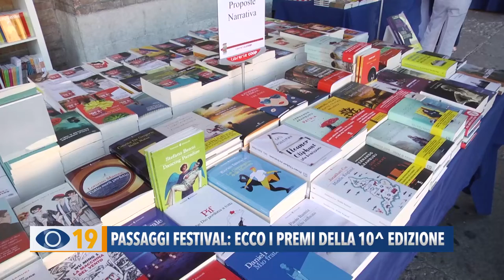Passaggi Festival: ecco i premi della 10° edizione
Annunciati i nomi dei premiati della decima edizione di Passaggi Festival. Oltre a Dacia Maraini, Carlotta Vagnoli e Lorenzo Cremonesi, riconoscimenti anche al cantautore Francesco Guccini.